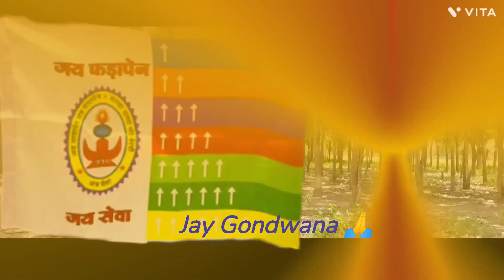gondi punem darshan Gondwana